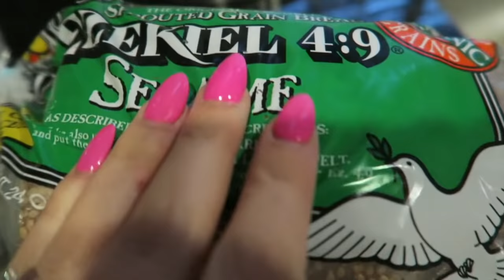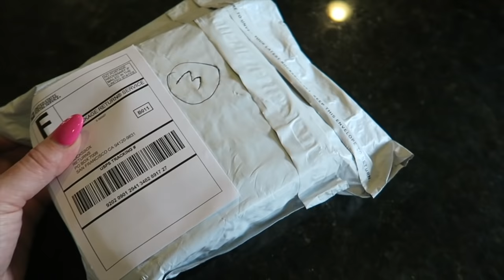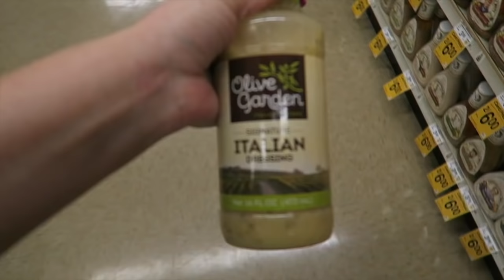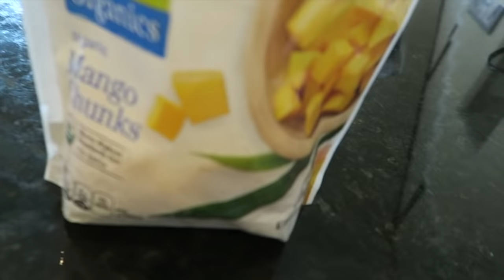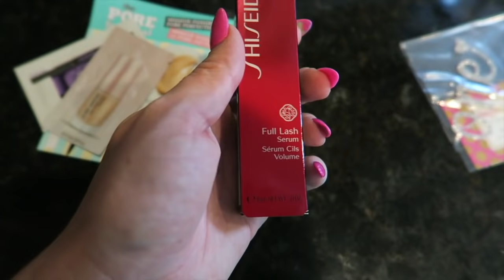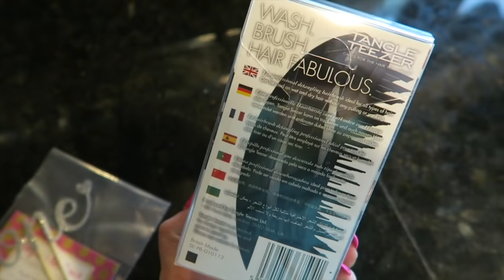KICKED OUT OF MY OWN HOUSE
Hey everyone! I'm trying out a new style today! Let me know what you think! XO - Aaryn

aarynegries

WHAT I'M WEARING IN THIS VIDEO:

Makeup
- Dior BB Cream
- Lancome Concealer
- Bare Minerals Mineral Veil Broad Spectrum SPF
- Naked Flushed Pallet by Urban Decay in Strip
- YSL Shocking Mascara
-Urban Decay Naked Lipgloss in RULE34

Earrings
-Project Dahlia (Etsy)

Engagement/Wedding Rings
-Henri Daussi/Robbins Brothers

Nails
-Acrylic Powder